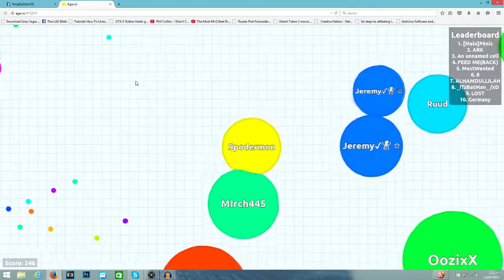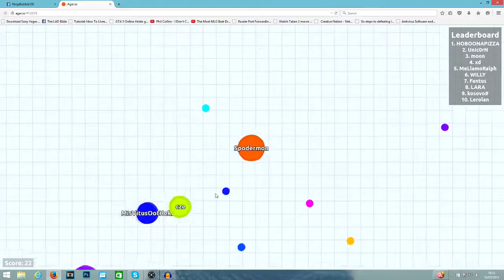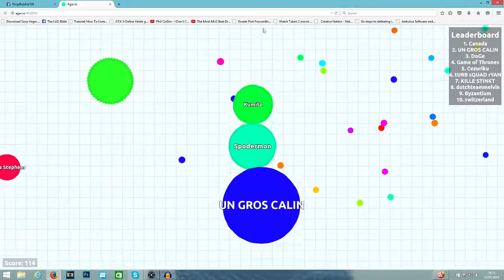DON'T LOOK DOWN - Agar.io / Skywars Highlights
These clips were recorded a couple weeks ago, but I thought this video was still worthy of being uploaded xD

Watch out for a new video, coming soon!